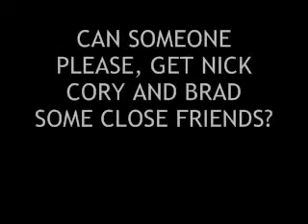REAL FRIENDS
Just birthday shout outs from all their CLOSE friends